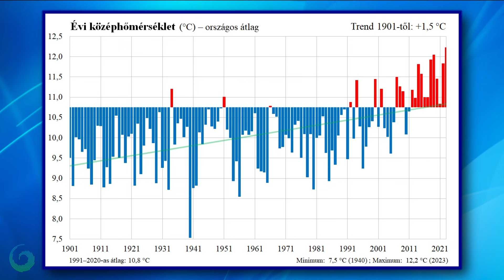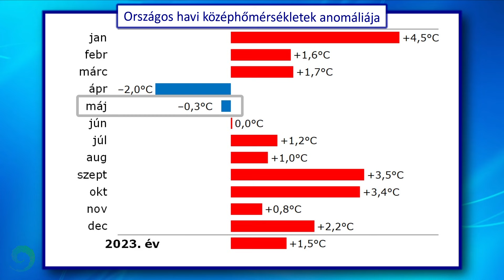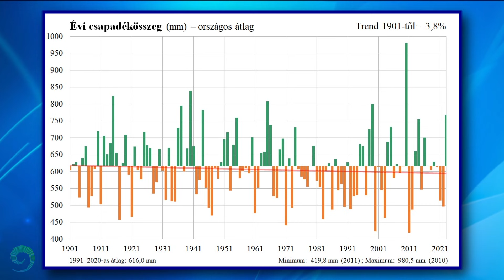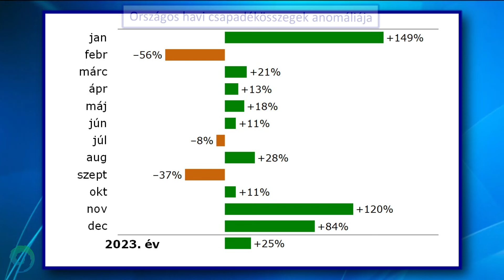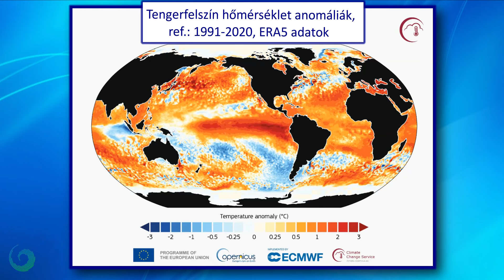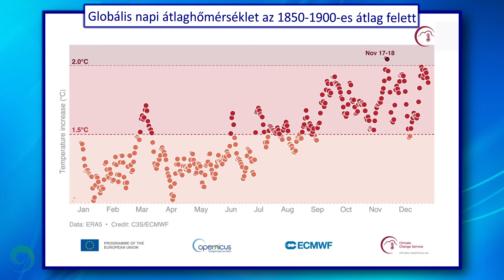A 2023-as év értékelése éghajlati szempontból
A 2023-as év középhőmérséklete országos átlagban 1,5 Celsius fokkal meghaladta az 1991–2020-as éghajlati normált, amivel a legmelegebb 1901 óta. Az év legnagyobb részében a szokásosnál sokkal magasabban alakult a hőmérséklet. A 2021–2022-es száraz éveket követően a 2023-as évre tartósan csapadékosra fordult az időjárás, olyannyira, hogy országos átlagban a nyolcadik legcsapadékosabb év lett a XX. század kezdete óta.

Ha érdekel az időjárás, akkor kövess be minket az HungaroMet közösségi média felületein: